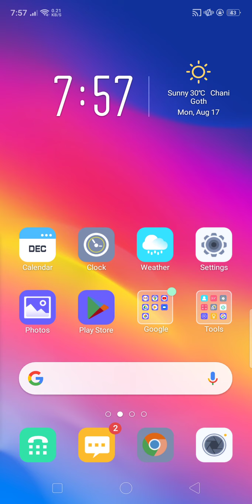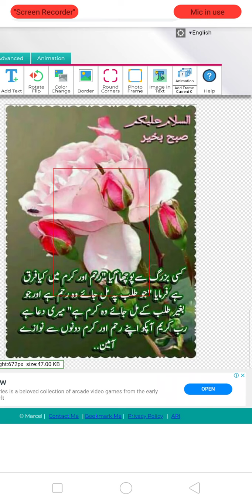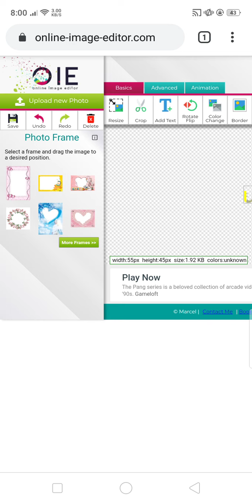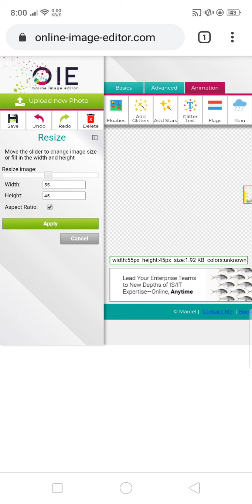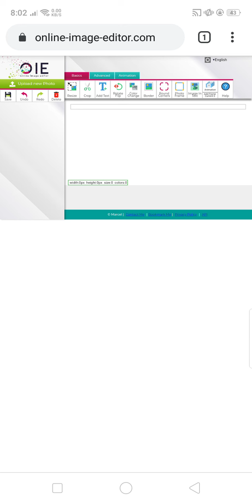How to online photo editor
Channel Description
If you are a pro marketer that wants to use [Search Engine Optimization] to get more targeted traffic to your Site and YouTube Channel make sure to SUBSCRIBE to my channel right now.,,, As You can see, my channel publishes videos that focus on white hat SEO Studies, Real Life Examples, actionable tips,.
                                                        Tech Videos
Software Videos, Video editing Videos, Website, Blogs, Apps, Trends, SEO,